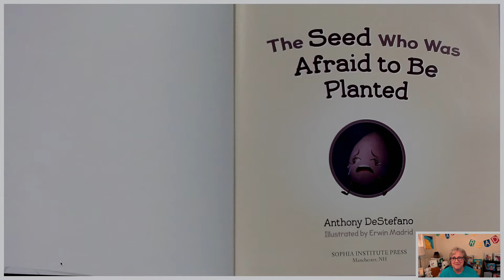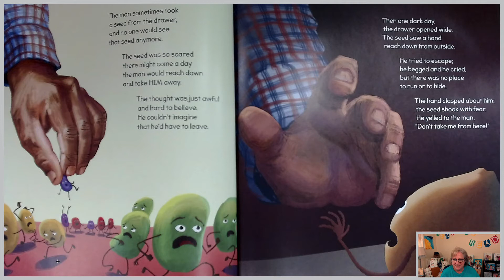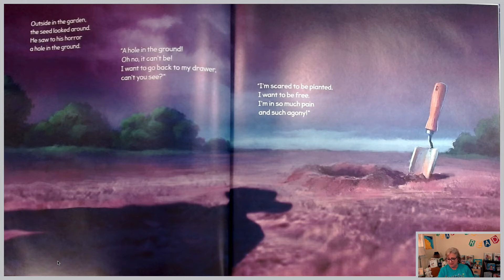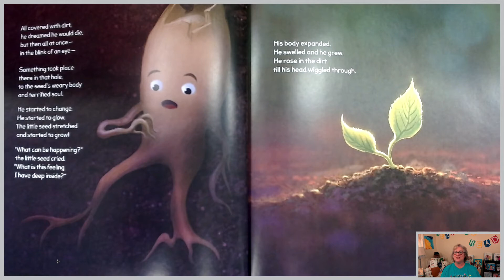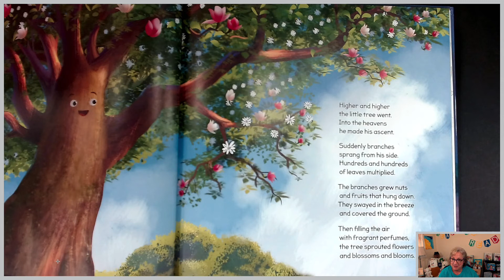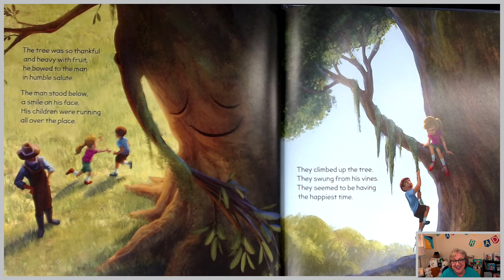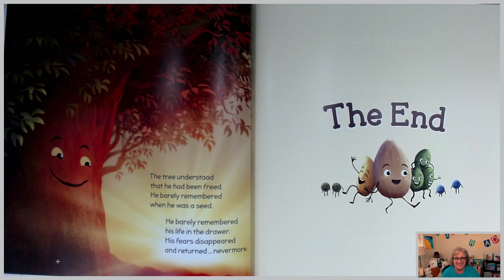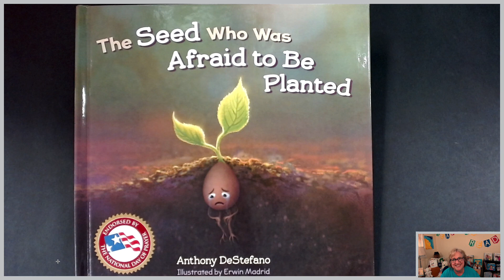"The Seed Who Was Afraid to Be Planted" presented by Brenda Sewell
A read aloud of the book "The Seed Who Was Afraid To Be Planted" written by Anthony DeStefano, illustrated by Erwin Madrid. A heartwarming and thought provoking story written with poetic flow and filled with imagery. Everyone can find meaning in this story. Seed understands in the end that what he most feared was what brings him new life, beautiful growth and joy. Great for teaching Growth Mindset, Perspective, Empathy, and Point of View.